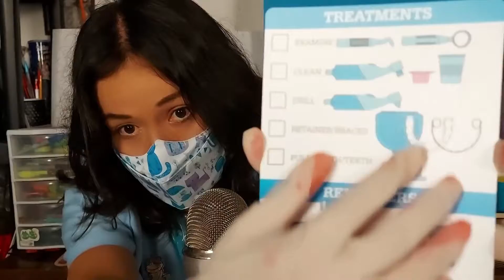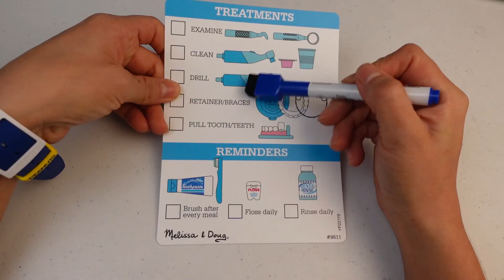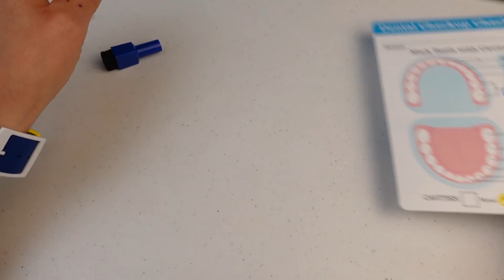ASMR Roleplay DENTISTA TE ARREGLA TUS MUELAS 🧐🦷 | Leslie ASMR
Hola dentista va a arreglar las muelas en Roleplay dentista ASMR
AMIG@S 💖 no olviden SUSCRIBIRSE ✅ al canal darle LIKE 👍 al video COMENTAR 📢╰(*°▽°*)╯y ACTIVAR ✔ la CAMPANITA 🔔 de Notificaciones 💌 para que YouTube les avise🔊📲💻💖 cuando subamos 🔼 un nuevo video 🎥🎬 muchas gracias les mando un gran abrazo de oso!!